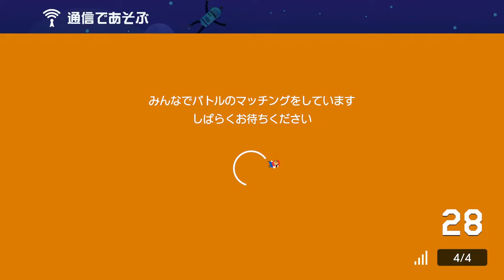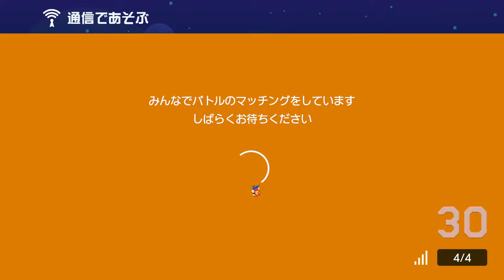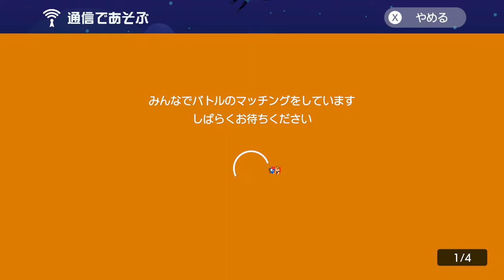ゴール条件無くなっても本気でゴール目指しますw みんなでバトル スーパーマリオメーカー２ 世界のコース